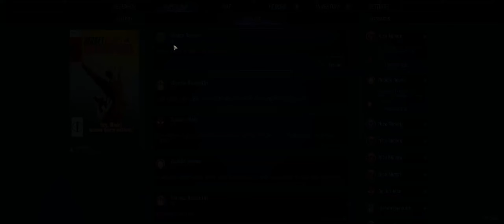Marvel's Midnight Suns - Part 10